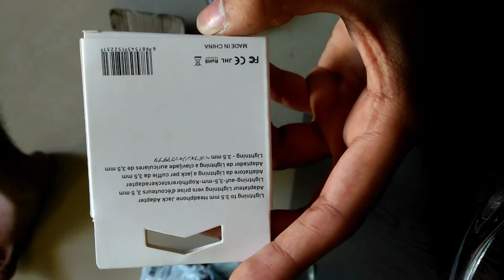lightning to 3.5 mm jack converter for iphone unboxing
unboxing of lightning to 3.5 mm headphones jack converter from Flipkart